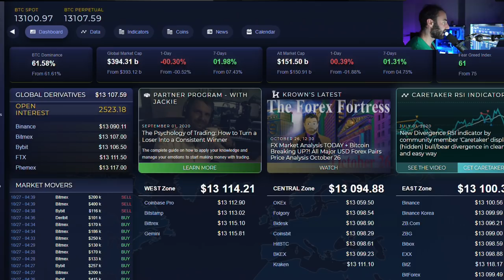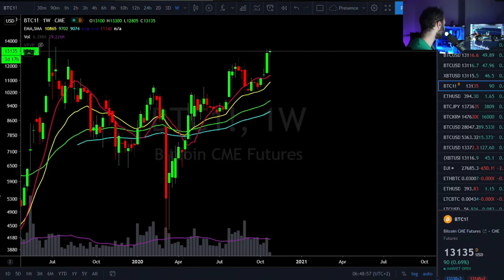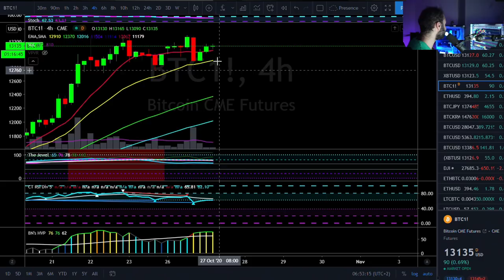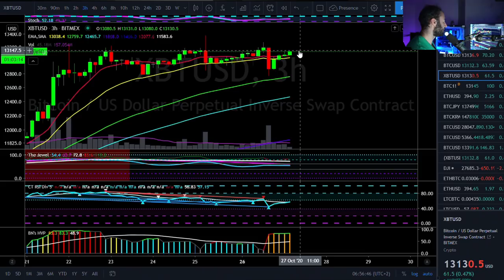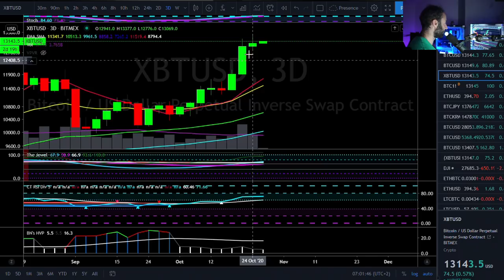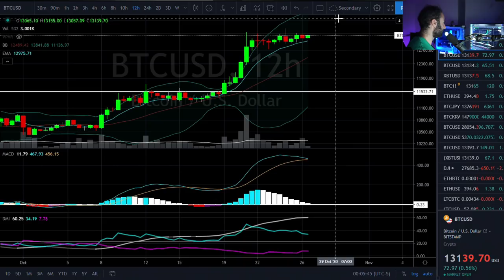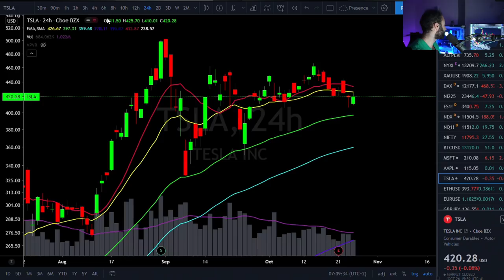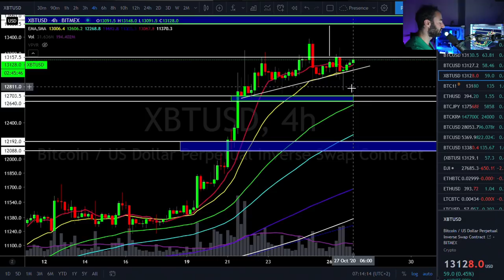Bitcoin CONTINUATION TODAY (Area of Caution)! October 2020 Price Prediction & News Analysis